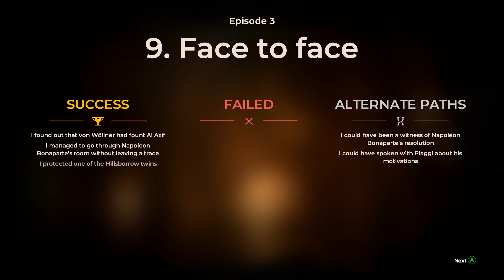The Council - Episode 3: Ripples (Face To Face) [Part 2]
THE STORY:

The Council begins in 1793, with you taking the role of secret society member Louis de Richet after his invitation to a private island off the shores of England by the enigmatic Lord Mortimer.

Joining you are a number of high profile guests, including Napoleon Bonaparte and President of the newly-formed United States of America, George Washington.

The strange nature of this private reception goes beyond just the prestigious guests –Richet’s own mother has recently gone missing on the island, while each and every one of the colorful cast seems to have their own hidden agendas…

The Council delivers a fresh new take on the Narrative Adventure, where your choices and character growth truly matter. Make hard-hitting decisions, develop an array of skills and directly impact how the story unfolds. With permanent, long-lasting consequences, there is no going back.

Plunge into a tale of intrigue and manipulation in the style of a classic murder mystery, living with a cast of alluring characters each hiding their own dark secrets. Trust no one while uncovering dire truths – no matter the cost to mind and body.